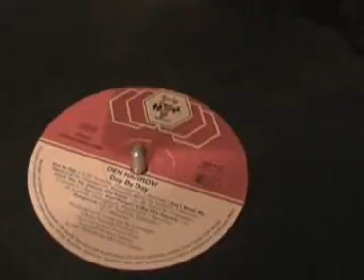Dual 1216 playing "Dangerous" by Den Harrow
50th video: This time- and for the first time-, my now fixed and revised german Dual 1216 turntable system from 1972 is playing is song from the 80s Italo-Disco times, it´s Den Harrow, from his album "day by day" from 1987 with his song "dangerous". Unfortunately, when filming this video, my lighting fell down (like Five Star already told us in 1985) onto the record...well...bad luck it is...shit sometimes happens.